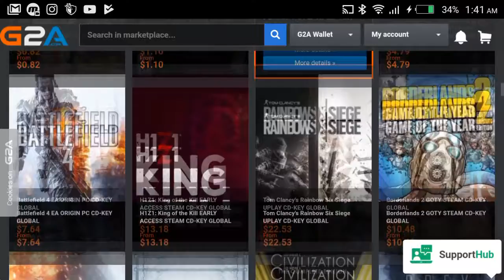murder hospital fight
~foxfredito